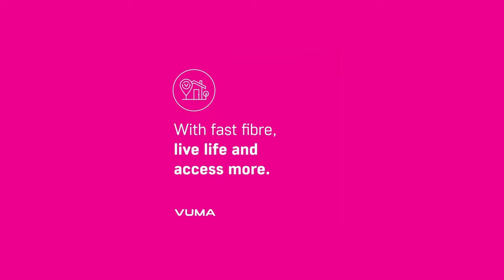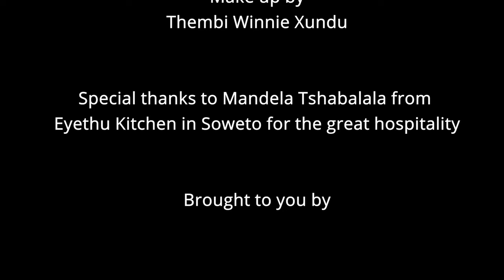Signs & Stories: Episode 1 - The Untold Story of a Deaf HIV/AIDS Activist in SA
'Signs & Stories: the silent podcast' produced by Yellow Owl;
is a visual podcast using South African Sign Language (SASL).
This 10-episode podcast series captures the stories, experiences, culture & shared values within the Deaf community.

Our Deaf presenters Lerato Maake ka Mncube & Daline 'Crazy D' Maasdorp engage with guests, both Deaf & hearing, from different backgrounds to shape a new narrative about the Deaf community.

The name is a word play that invites audiences into the silent world seen through the eyes of Deaf people. Taking a spin on the audio nature of podcasts - ours is visual: the hands become a voice. Expect intimate, informative, inspirational & entertaining conversations shared by influential people within the Deaf community.

Episode 1: A Health Hero.
John Meletse is a prominent Deaf LGBTQI activist. He has been living with HIV for the past 19 years. His colourful personality will leave audiences entertained, educated and challenged to view the Deaf community in a different way.